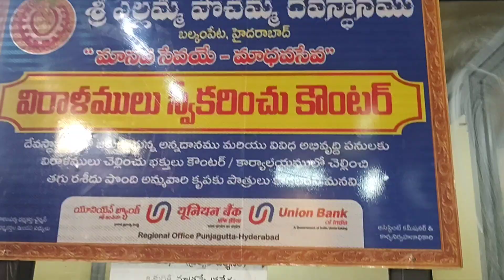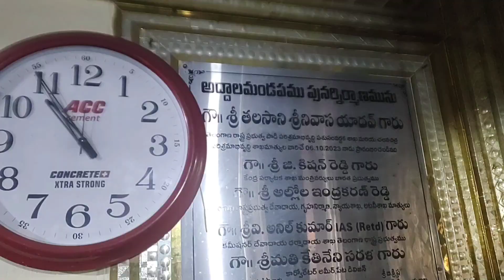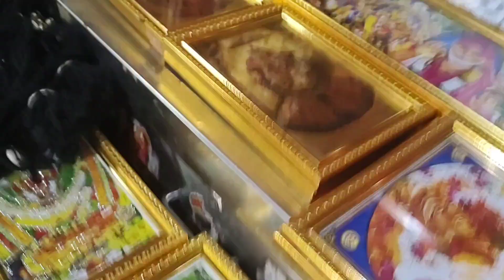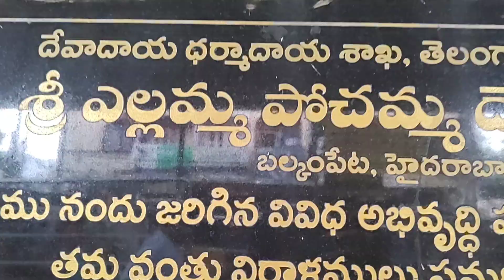700 సంవత్సరాల చరిత్ర గల బావిలో వెలసిన👉ఎల్లమ్మ సర్వ రోగాలనుంచి విముక్తి నిచ్చే బల్కంపేట ఎల్లమ్మ.🙏💐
బల్కంపేట ఎల్లమ్మ టెంపుల్ హైదరాబాద్ 25 అక్టోబర్, 2024